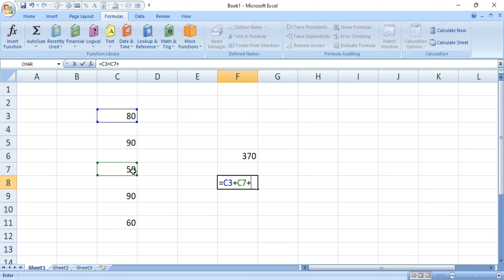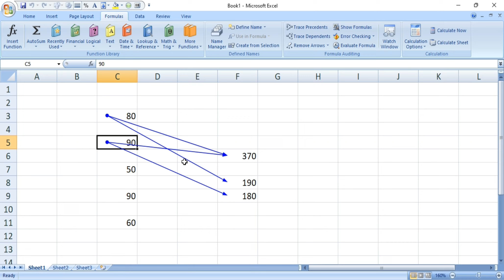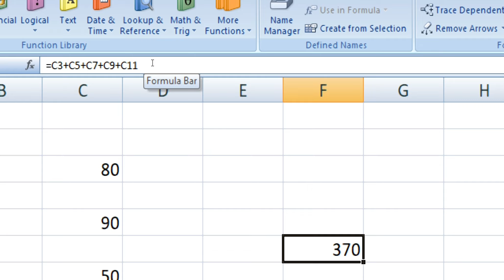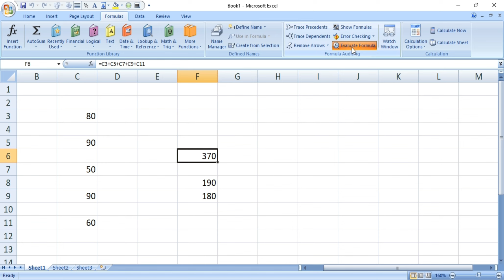🔥ఫుల్ వీడియో చూడండి👉MS Excel Tutorial Telugu for beginner🇮🇳MS Excel advanced#learn computers Telugu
ms excel 2007 in telugu
excel basics in telugu
online excel classes free in telugu
learn excel in telugu
ms excel for beginners
microsoft excel in telugu
computer tutorials in telugu
excel for beginners
ms excel tutorials in telugu
video tutorials in telugu
learn computer in telugu